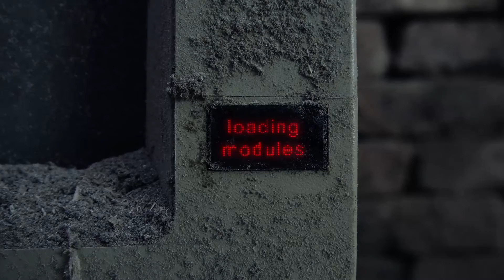Visionaire™ Spectrum 1.0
Emotional Intelligence Connection- Our Internal tools to visually display the emotions in our projects!